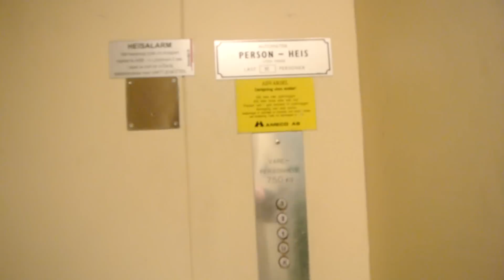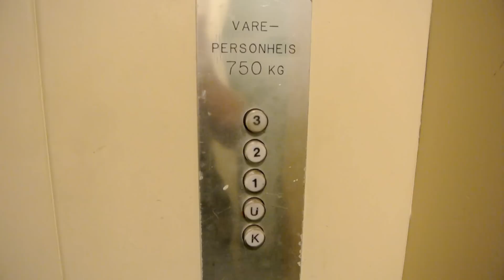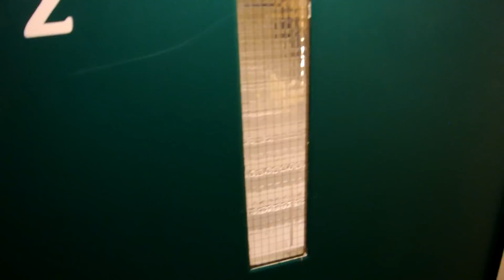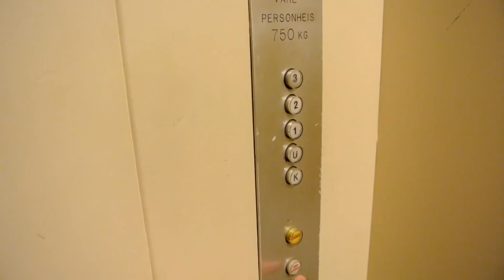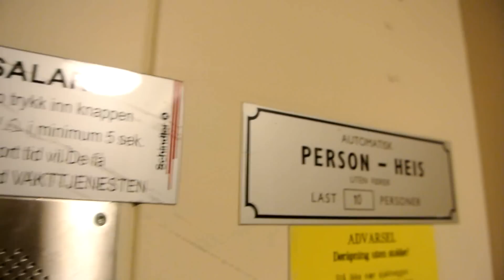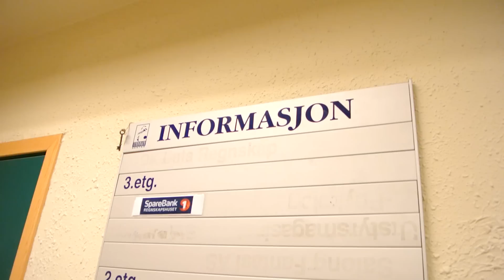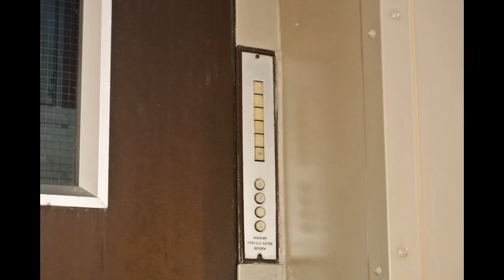Original 1970s Torvald Sætre (Stahl) traction elevator @ Strandveien 10, Finnsnes, Norway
Information
 • Location: Strandveien 10, Finnsnes, Norway
 • Manufacturer: Torvald Sætre (Stahl)
 • Year: 1970s
 • Type: 2-speed traction, relay controller
 • Capacity: 10 persons or 750 kg
 • Stops: 5

Music: The Sun Always Shines on TV by a-ha (cover)